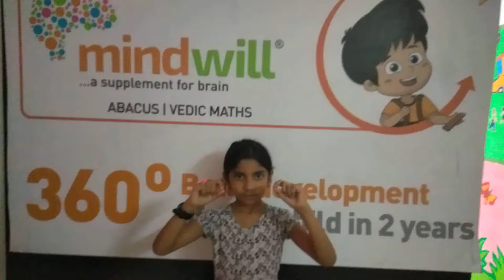Amazing# Mental Calculation# Keepitup